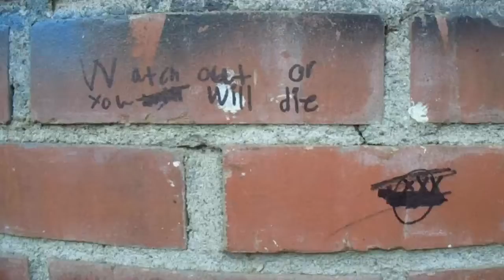SCARY PRANK GONE WRONG! *UNKNOWN FIGURE*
This is not your typical prank. In fact, this was 1 of my most scariest encounters yet! I'm just glad I made it out ALIVE. Or DID I??? LOL ;)